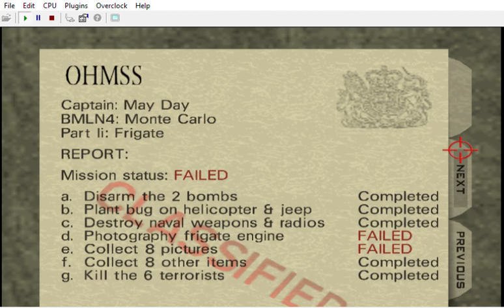{ Bloody Mary: Ladies' Night: X1: Frigate: 5 bombs to defuse }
Characters/Voices/Lasers right now would be:

W0 Natalya / Cate Archer ( No One Lives Forever ) / Red Laser
X1 May Day / Alyx ( Half Life 2 ) / Mauve Laser
Y2 Black Ops ( OG face or Bella & Bebe face ) or Xenia / Shelly ( Ion Fury ) / Green Laser
Z3 Bloody Guard / Caleb ( Blood ) / Purple Laser
A4 Xenia or Black Ops ( OG face or Bella & Bebe face ) or Pussy Galore ? / Lana Kane ( Archer ) / OG Laser or Yellow, White, Grey...

CREDITS:

Game by: Rareware
Mod by: kawamikaze
Version: ?
Status: Unfinished

Alyx: Merle Dandridge
Lana Kane: Aisha Tyler
Cate Archer: Kit Harris (NOLF) Jen Taylor (NOLF 2)

Wreck's customs:
Perfect Dark:

by Ultimecia
Wolfenstein 3D Textures by InsanityBringer

Footsteps v53
Authors: Carnivorous (and Zoinkity, SubDrag)